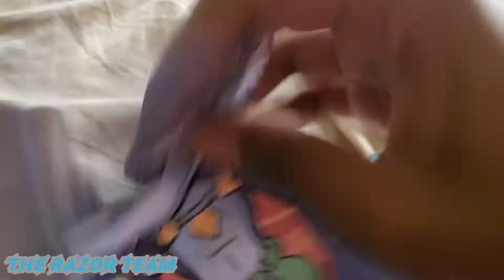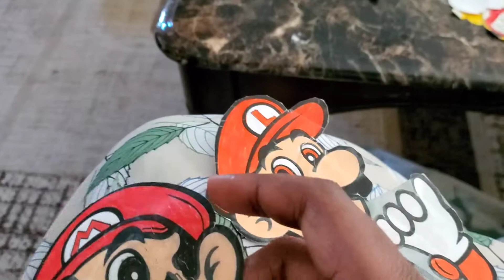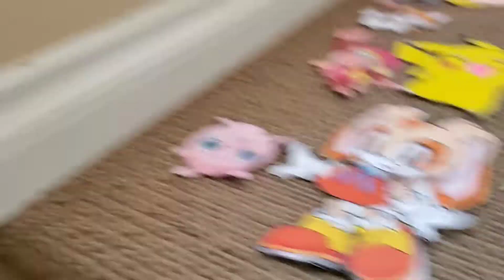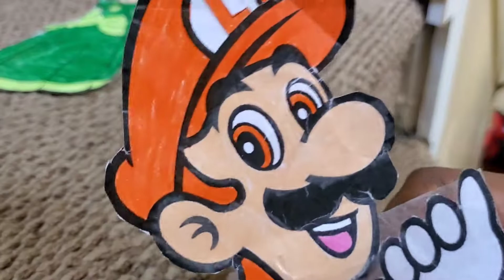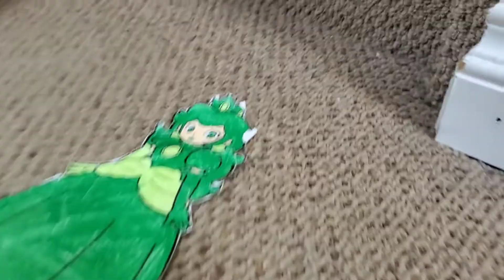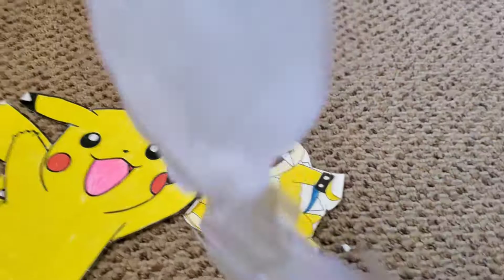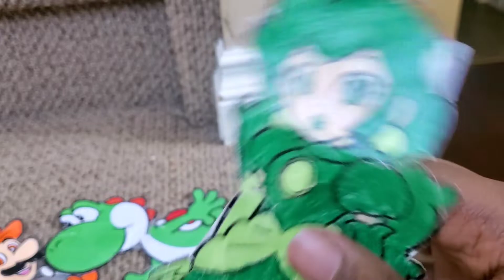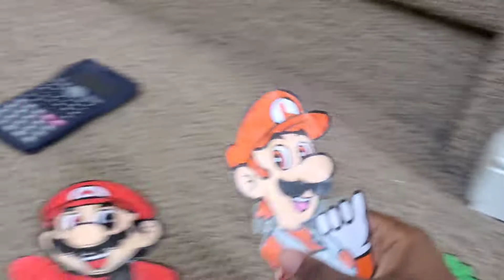MARKIS MARK TV EPISODE 26 SEASON 6: MARKIS MARK TV SCHOOL ROLE-PLAY 2022!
Hello and welcome back to school! Today we're doing a role-play of the MARKIS MARK TV SCHOOL Series. Three of us are teachers and that's including my wife Katie and my brother Josh. At least we don't have The Perfecties here at the moment. We learned Math, Comm Tech, and Science. But since Jigglypuff is a bad student and she got almost kicked out of the class. Let me explain. It all started when Jigglypuff bothers Diddy alot. She had to break the computer for no reason. She's such a horrible student. Will Josh beat the heck out of Jigglypuff for this? Find out by watching the video.